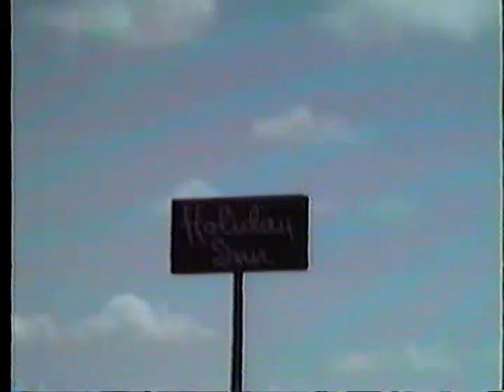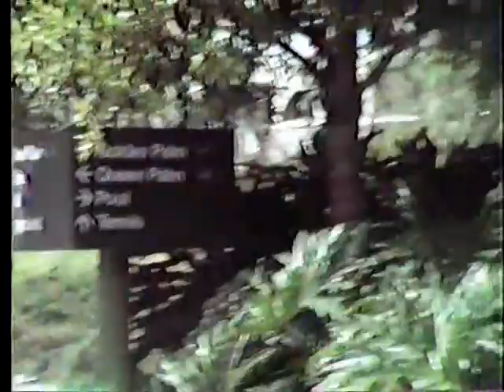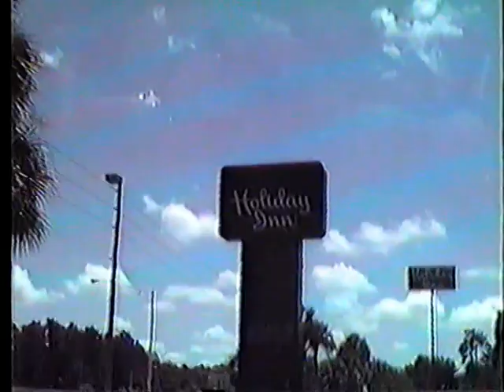Holiday Inn Florida1989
Family vacation footage of the Holiday Inn Maingate West, Orlando Florida back in 1989. VHS footage.